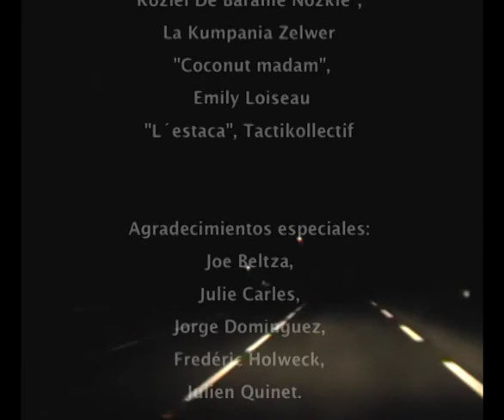momentos críticos en 7 capítulos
proyecto desarrollado para el concurso sobre el tema "momentos críticos" en la casa elizalde, barcelona por Ojos Fritos